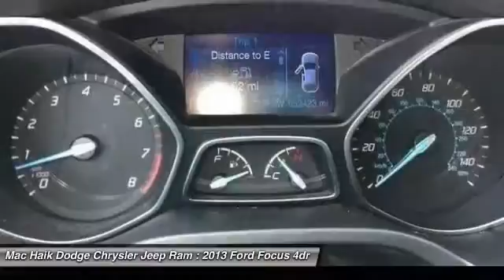2013 Ford Focus Temple TX 107827A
2013 Ford Focus SE - $11735

5255 I H 35 South

Don't miss this 2013 Ford Focus. It's equipped with Automatic transmission and features a RED exterior. With 52422 miles, You'll want to take this 4dr car home. Make a great choice today.